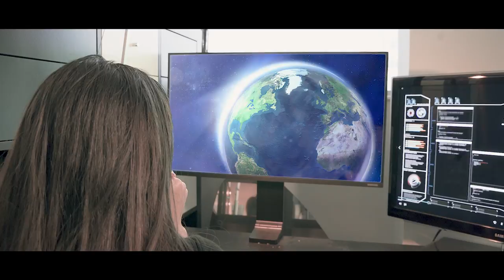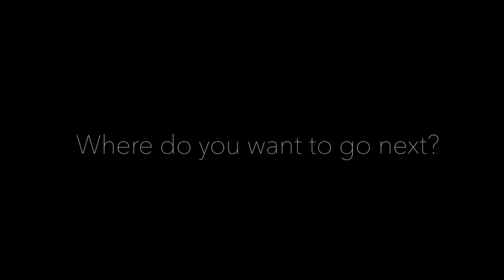Competition Short film Submission | WHERE TO NEXT | ME PICTURES | Eliana Ghen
Competition Short Submission | WHERE TO NEXT | SHORT FILM | ME PICTURES | Eliana Ghen

This short film was filmed for a competition.  This did not win however we were so happy doing this we wanted to make sure you all could see it! Explores what the world would be like in thousands of years where you could travel to anywhere in a split second through technology.